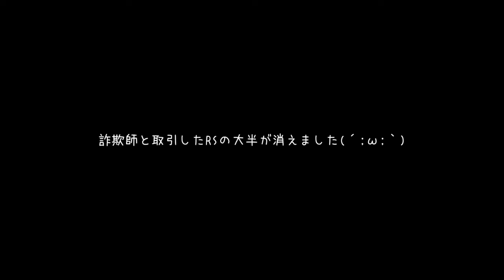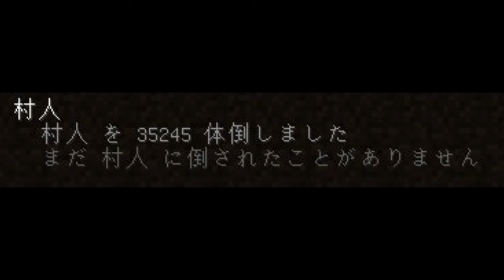村人21万体殴ってきた。 ⑨と作業厨の沈没世界 Part04 【マイクラ】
効率強化Ⅴ…ビーコン…爆速ツルハシ…ｳｯｱﾀﾏｶﾞ
途中流れた「亡きムラビートのためのセプテット」はそのうちちゃんとしたの作りたいですね

使用させていただいたもの

　(動画だとてつさんになってました…申し訳ありません)